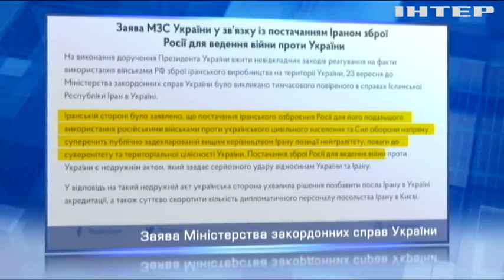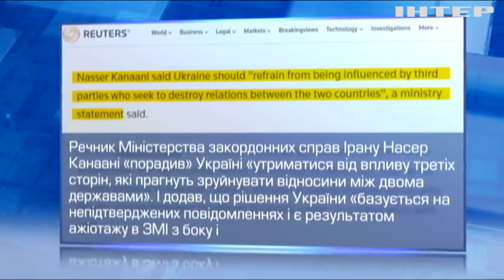Україна покарала посла Ірану через постачання зброї рф